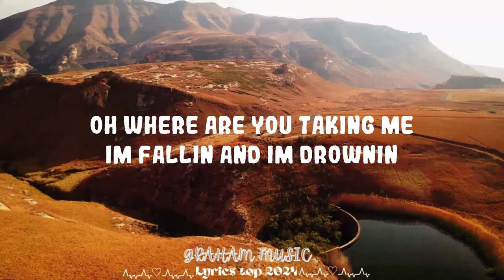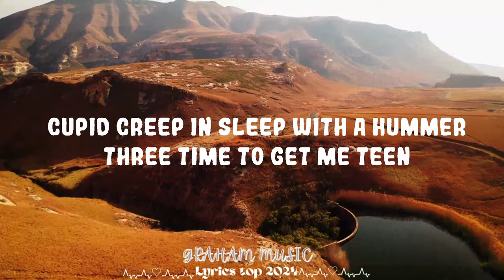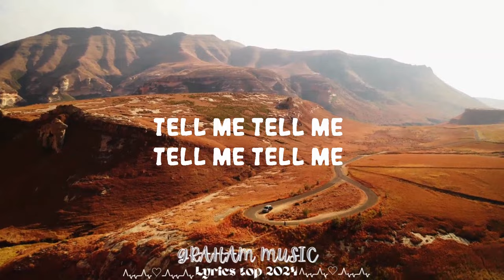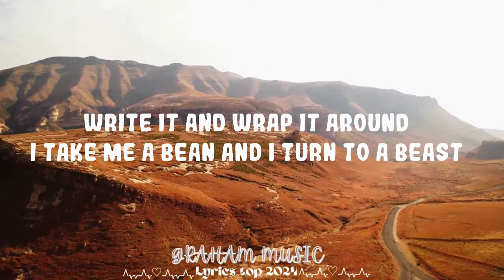Travis Scott - My Eyes (Lyrics) || Graham Music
Travis Scott, Bad Bunny, The Weeknd - K-POP

Follow Travis Scott:

(Lyrics):
[Pre-Chorus: Justin Vernon]
When I stare in your eyes
You'll be there forever
To watch our life (To watch our life together)
You just like going to Heaven (My heart)
Oh, where are you taking me? (Oh, yeah, oh, yeah, oh, yeah, oh, yeah)
I'm fallin', and I'm drownin'
But you're takin' me

One thousand on my feet, stacks spreaded on my seat
Ten thousand on my eyes (Eyes)

Rollie Pollie on my wrist
Gotta make a flight, big day, slummin' on FaceTime
Fifty K, wonderin' why I'm stormin' off, no race
I'm brought in by thе bliss
I was sworn in by the kiss
Late from the country cadеnce
No peacemaker, I sweep up cases
Goin' on a walk with a new suit on
But new suit dead, Bottega, that's on it
Give me the heat from the sleep, then I harm her
Cupid creep in, sleep with a Hummer
Three time to get me teen
Still same phone, AT&T
Still givin' news very vividly
Beefin’ up, fuck a beef
Smokin' on some vegetari' (Huh)
I need no beef, no cheese (Yeah)
Even when I eat, they cheat (Uh)
Every time we meet, naive

[Pre-Chorus: Justin Vernon]
You just like going to Heav— (My heart)

[Verse 2: Sampha]
Yeah, it's mad how it gets so deep
It's mad how I get so hot
It's mad how you get me by (By)

[Part II]

[Intro]
It's me, it's me, it's me, it's me, it's me

[Verse: Travis Scott]
Look in my eyes, tell me a tale
Do you see the road that's matchin' my soul?
Look, tell me the signs whenever the smoke clear out of my face
Am I picture-perfect, or do I look fried?
All of that green and yellow, that drip from your eyes is tellin'
Tell you demise, I went to my side
To push back the ceilin', and push back the feelings, I had to decide
I replay them nights, and right by my side all I see is a city of people that ride wit' me
If they just knew what Scotty would do to jump off the stage and save him a child
The things I created became the most weighted, I gotta find balance and keep me inspired (Hah)
Yeah, yeah
That shit wild, instead I'm a hero
I took it from zero, LaFlame Usain
I run it for miles, this shit wasn't luck
They got me fucked up, I put you on bus and take you around
A couple of guys inside of the school, I gave 'em the tools to get it off ground
They say they the ones when they make the errors
Can't look in the mirror (That shit wild)
Stand on the stage, I give 'em the rage
No turnin' it down, can't tame it, can't fo